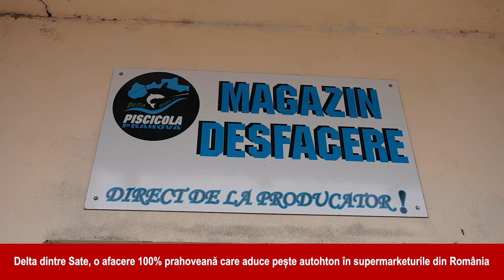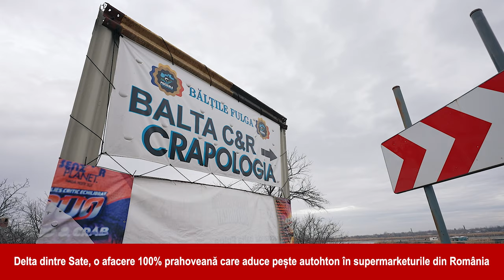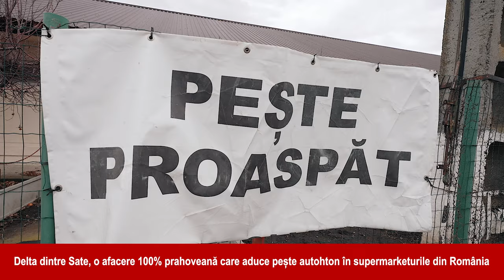Interviu cu Mihai Ionescu, antreprenorul care a pus bazele Deltei dintre Sate